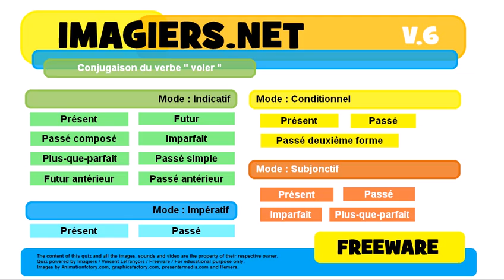French conjugation Impératif Passé